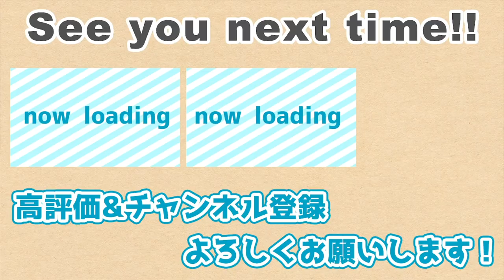【日本代表に選ばれた？】元巨人・中日の小田幸平、三菱重工神戸・社会人時代を語る！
今回の動画は、社会人野球を経験した
小田幸平が社会人時代を語ります！

1996年アジア大会で全日本代表入り。1997年のドラフトで読売ジャイアンツから4位指名を受け、プロ入りを果たす。
2005年オフ、FA選手の人的補償で中日ドラゴンズに移籍。山本昌の専属キャッチャーとして数々の記録と立ち会うなど、
2015年1月26日に引退を発表。17年間の現役生活にピリオドを打つ。

【著書】
心を軽くする超戦略的「人間関係」論

1999年生まれの20歳。